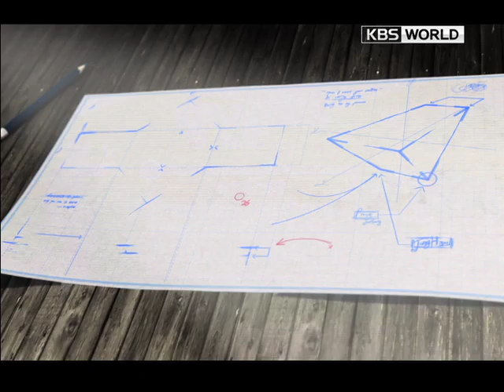[Trailer] My One and Only (당신 뿐이야)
TX Time: Every Mon-Fri (20:20KST) /
With English, Chinese, Vietnamese subtitle /